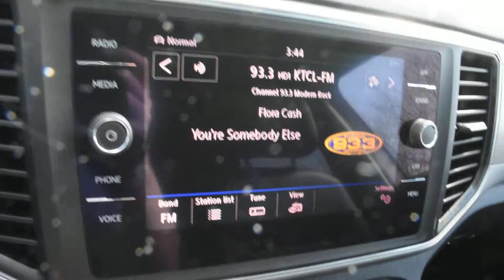2018 Volkswagen Atlas LHM VW Lakewood PV9157 1V2KR2CA5JC561694